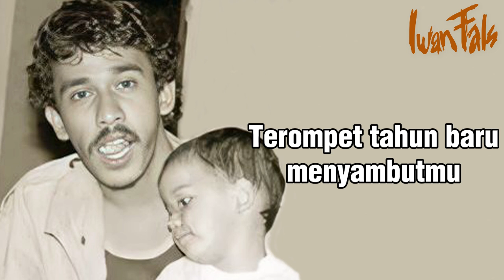IWAN FALS - GALANG RAMBU ANARKI - LIRIK LAGU IWAN FALS OPINI FULL ALBUM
Galang rambu anarki anakku
Lahir awal januari menjelang pemilu
Galang rambu anarki dengarlah
Terompet tahun baru menyambutmu

Galang rambu anarki ingatlah
Tangisan pertamamu ditandai bbm
Membumbung tinggi (melambung)

Reff:
Maafkan kedua orangtuamu
Kalau tak mampu beli susu
Bbm naik tinggi
Susu tak terbeli orang pintar tarik subsidi
Mungkin bayi kurang gizi (anak kami)

Cepatlah besar matahariku
Menangis yang keras, janganlah ragu
Tinjulah congkaknya dunia buah hatiku
Doa kami di nadimu